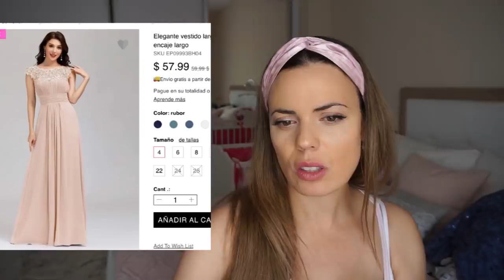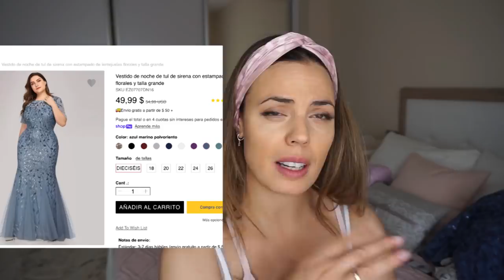VESTIDAZOS para EVENTOS¡¡¡ Todas las tallas... Ever Pretty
VESTIDAZOS para EVENTOS¡¡¡ Todas las tallas..

30% DCT. SOBRE  50 eur code:     Helena30

DEPILADORA KIPOZI:

Inicio: 16/4/2021 12:00 PM CEST
Fin: 19/4/2021 11:59 p.m. CEST

Código: FBX4C494

Se puede usar junto con el CUPON en la página del producto para hacer que el producto tenga un costo final de 16,79 euros.